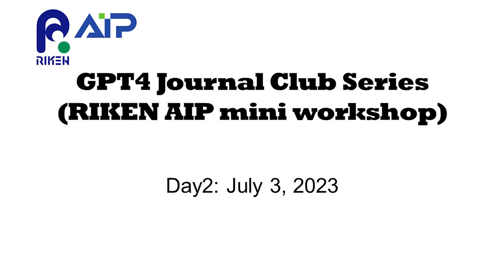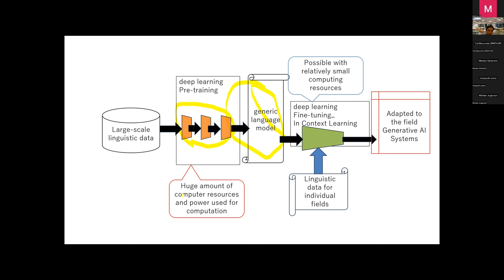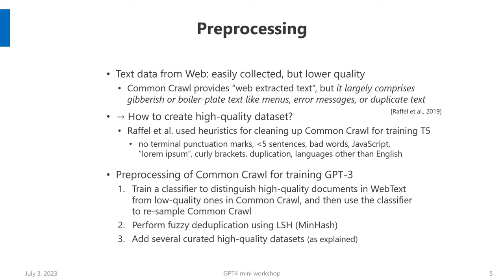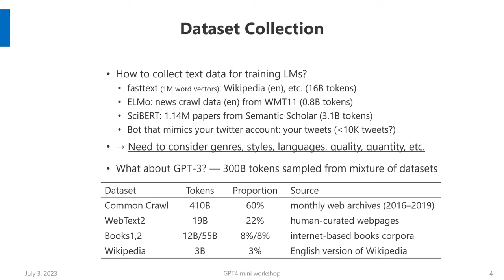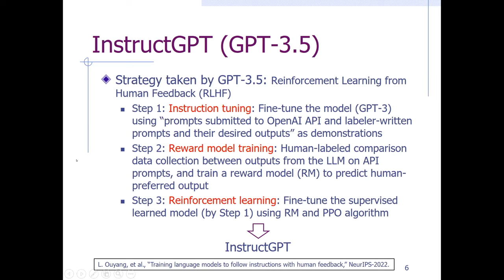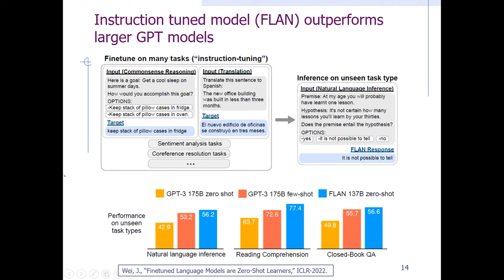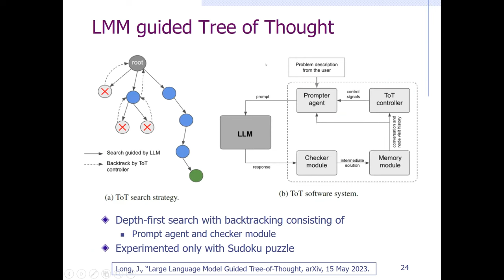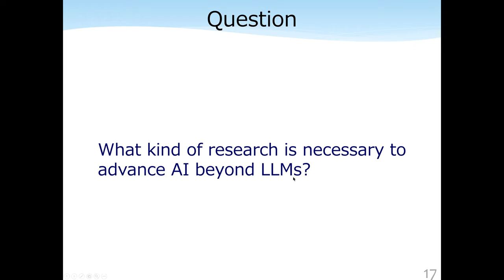GPT4 Journal Club Series Day2 (RIKEN AIP mini workshop)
The workshop was held as follows:
Day 1 – June 30th
Day 2 – July 3rd

[Day2]
Date: July 3, 2023
Time: 1:30 p.m. – 3:30 p.m. (JST)

* You can start each talk by clicking the time (h:m:s) before the speaker's name.
00:00:07 Speaker: Hiroshi Nakagawa
Title: How to live together with ChatGPT?

00:27:06 Speaker: Hiroki Teranishi
Title: How to train large language models on the example of GPT3 (LLaMA)

00:56:05 Speaker: Yuji Matsumoto
Title: Instruct GTP and the role of experts feedback (via RL) – example ChatGPT/GPT4

01:43:24 Moderator: Koiti Hasida
Title: Open Discussion on the Future of AI (AGI) and Humanity

The event page url:
English: